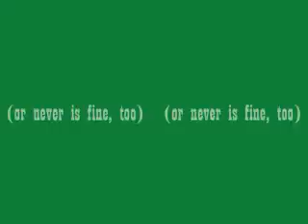Oliver Von Stupidstein - December 2008.wmv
Oliver bangs the keys